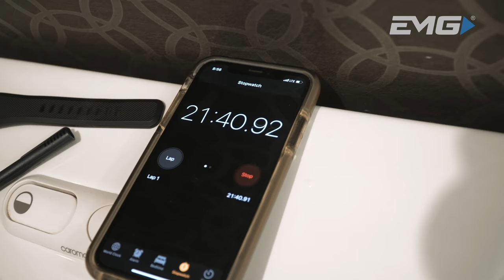Megan Anderson 232 Fight Week Feature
A quick look into the final days of fight week for Megan Anderson.

The Gold Coast native looks to rebound in a big way against former UFC bantamweight title challenger, "Alpha Cat Zingano.